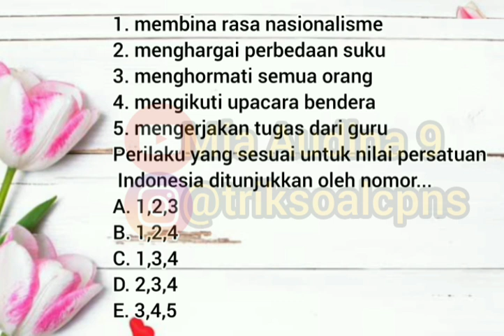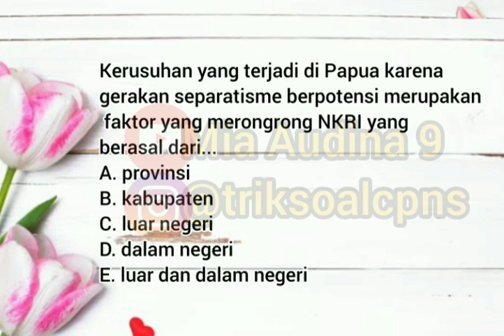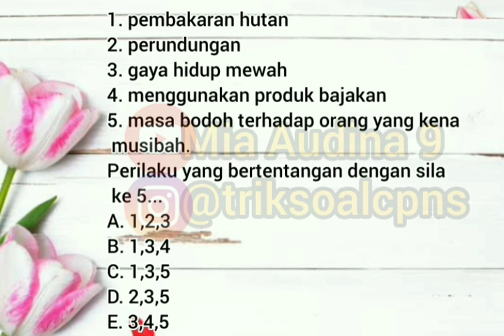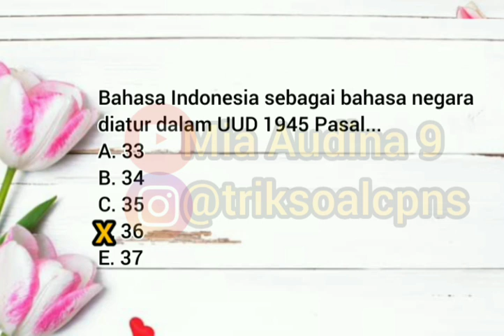LATIHAN SOAL SKD CPNS 2021 - TES TWK (TES WAWASAN KEBANGSAAN) TERBARU! part 6